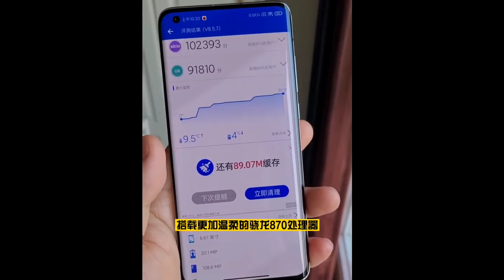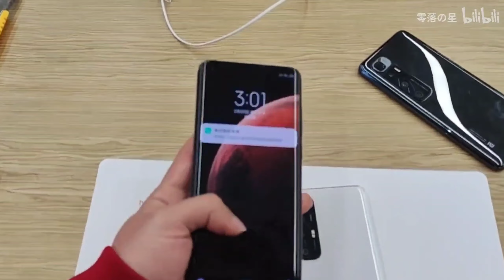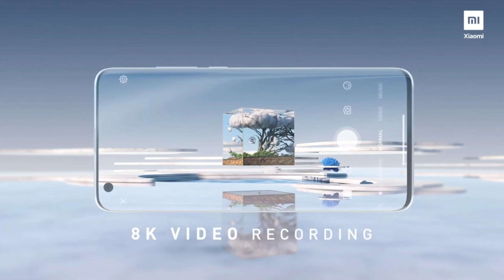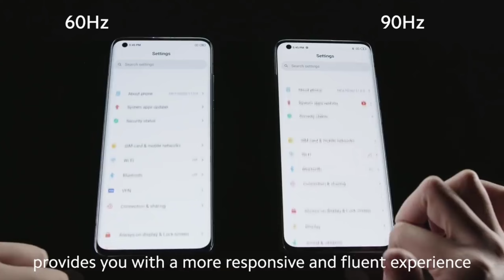Xiaomi Mi 10s - Launched, Hands On Video, First Look | Official Specifications & Price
xiaomi mi 10s unboxing,
xiaomi mi 10s pro,
xiaomi mi 10s price,
xiaomi mi 10s price in bangladesh,
Xiaomi mi 10s,
xiaomi mi 10s review,
xiaomi mi 10s price in india,
xiaomi mi 10s launch date,
xiaomi mi 10 ultra launch date in india,
xiaomi mi 10s specs,
xiaomi mi 10s hands on,
xiaomi mi 10s first look,
xiaomi mi 10s 5g,
mi 10s,
mi 10s unboxing,
mi 10s 5g,
mi 10s pro,
mi 10s mobile,
mi 10s price in india,
mi 10s launch date in india,
mi 10s specifications,
mi 10s specs,
mi 10s india launch,

Thanks and Love From : 91technical